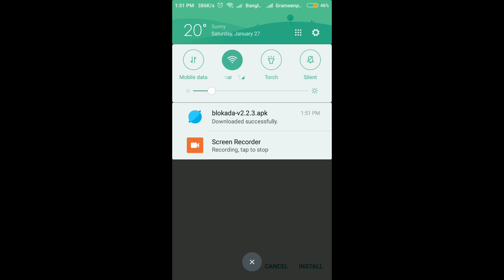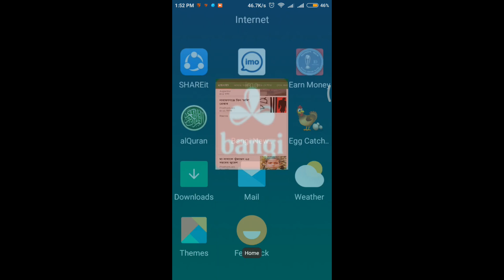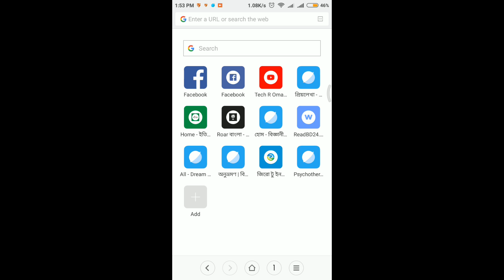কিভাবে অ্যান্ডয়েড ফোনে এড ব্লক করবেন ইমু সহ । block ads free | জানার অনেক কিছু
বি:দ্র: কোন রুট করার প্রয়োজন নেই ।